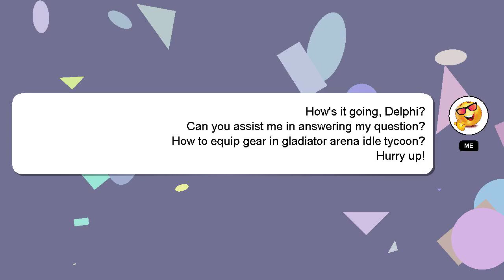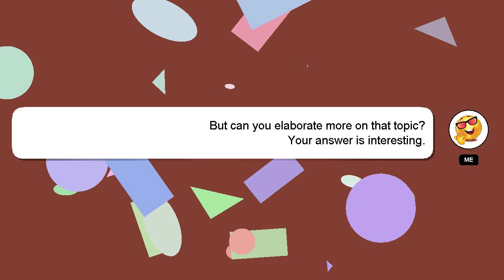How to equip gear in gladiator arena idle tycoon?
An introduction to myself in a few words, Hello, I am Delphi. I am here to aid you in getting answers to your questions. - How to equip gear in gladiator arena idle tycoon?

Let me know if you have more specific questions or concerns by leaving a comment or starting a chat. Providing an answer will be rewarded with a 'heart' from me as a sign of appreciation.

*2 What we are experimenting :*